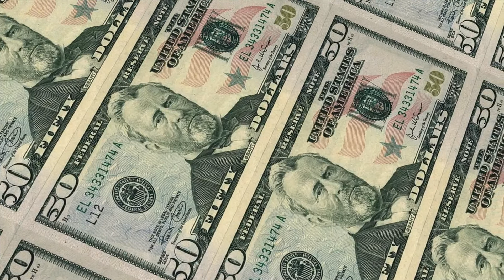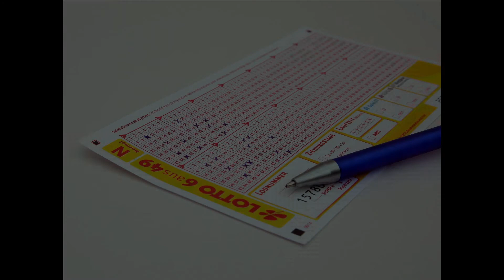DIE DÜMMSTEN LOTTOGEWINNER - WAS WÜRDEST DU MIT DEM GELD MACHEN?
Wir hatten über die Jahre immer wieder Lottogewinner die im Lotto gewonnen haben und ihr Geld gut verspielt haben.

Andere waren schlau genug um das Geld in ein Unternehmen zu investieren. Lotto ist das spiel was dich von heute auf morgen zum Millionär verwandeln kann doch so schnell kannst du auch wieder Fallen. Die LOTTOGEWINNER!

In Diesem Video Spreche ich über Lottogewinner, viele haben ihr Geld verspielt und wenige konnten sich tatsächlich mit dem Geld etwas aufbauen. Das Geld vermehren und Business aufbauen. Hier lernst du die Dümmsten Lottogewinner der Welt kennen.